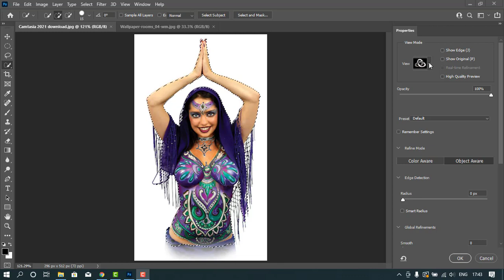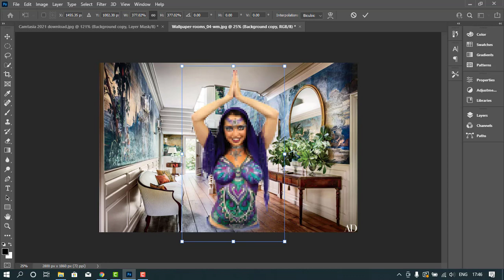How To Joint Picture Editing Background in Photoshop Part 1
How To Joint Picture Editing Background in Photoshop Part 1How To Joint Picture Editing Background in Photoshop Part 1How To Joint Picture Editing Background in Photoshop Part 1How To Joint Picture Editing Background in Photoshop Part 1